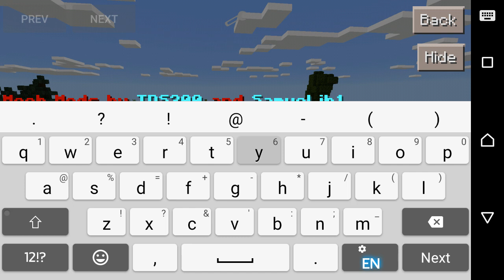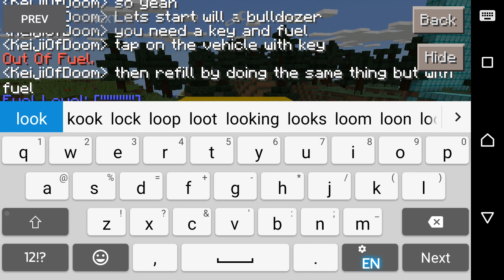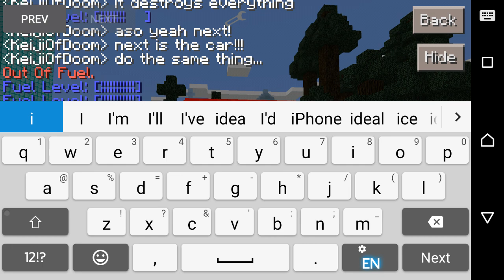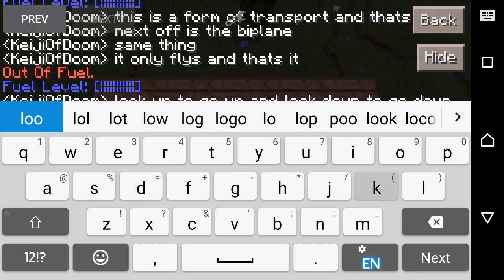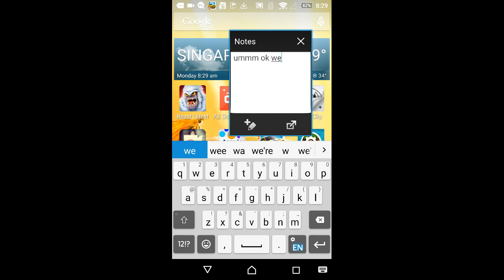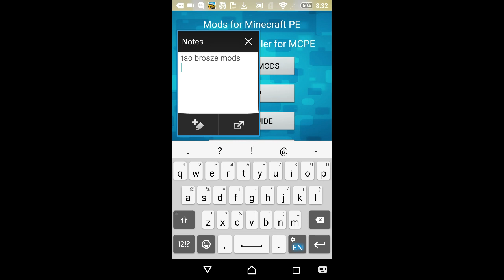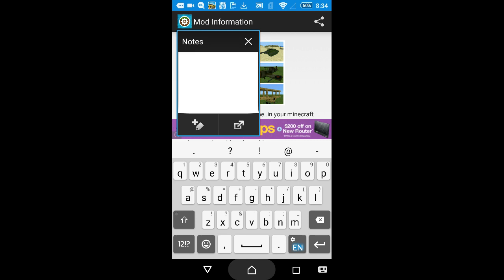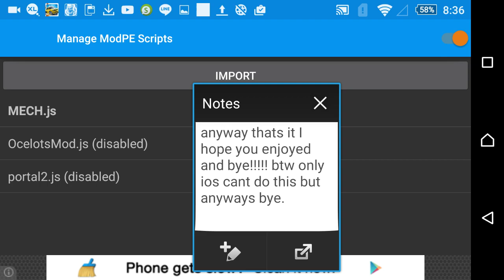Mech Mod!!!!-MCPE Mods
Mech mod by TDS200 and SamuelJH1 review! How to download included (android)